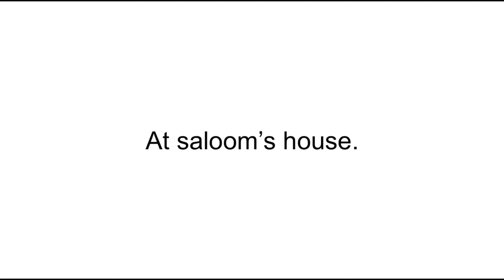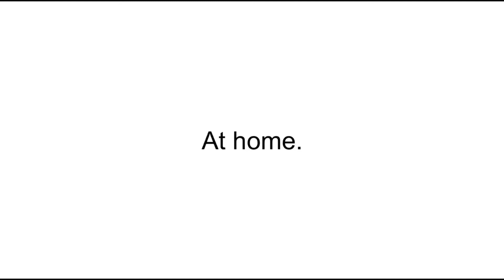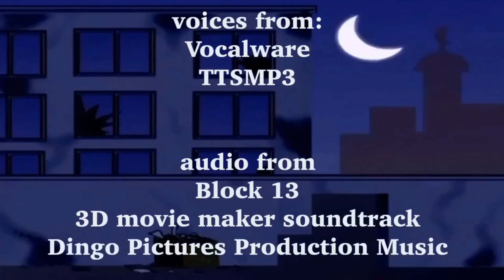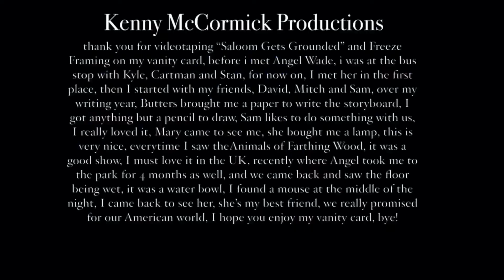Saloom Misbehaves at Fantasy World (READ DESCRIPTION)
Inspired by Weatherstar4000video for his idea.

When Saloom didn’t have a wisecracking ALF toy, so his mother wanted to take him to Fantasy World to get the toy, but she said it was 61 Kuwaiti Dinars which It means 200 or 199 dollars in Kuwaiti, so she should get him a Krtek plush toy instead, but Saloom throws a tantrum and made an earthquake at Fantasy World, when he and his mom got home, He got grounded by his father.

Cast:
Unknown voice as Hammoud
Raveena as Saloom’s Mother
Charles (Natural Readers) as Saloom’s Father
Brenda as Granny
Matthew as Sam
Joey as Jeremiah
Brian as Bugs Bunny
Robert as Daffy Duck
Saloom as Himself (voice)